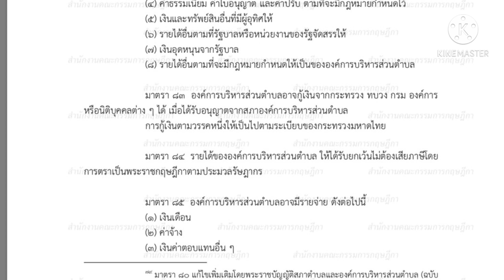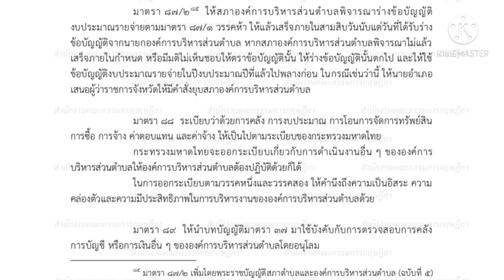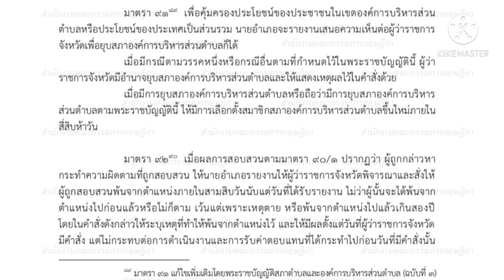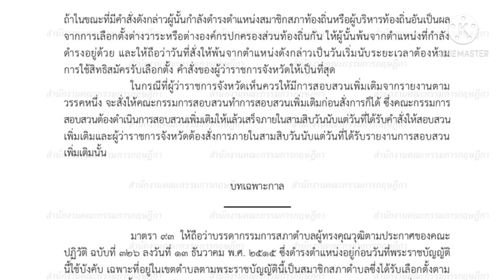พระราชบัญญัติสภาตำบลและองค์การบริหารส่วนตำบล 2537 EP. 6